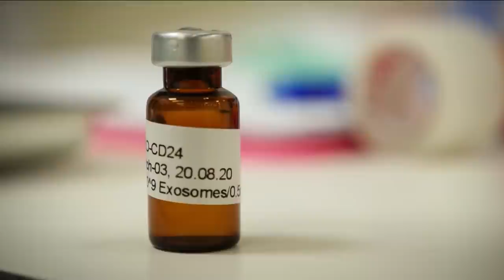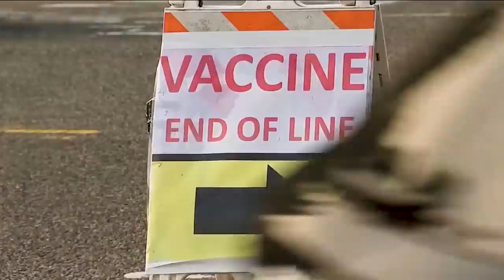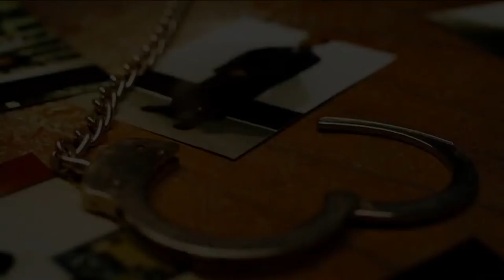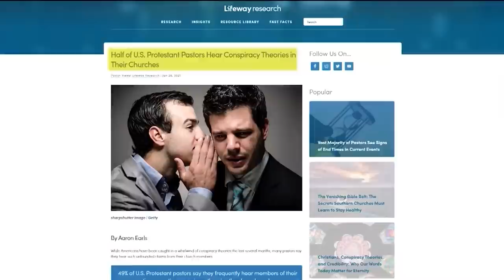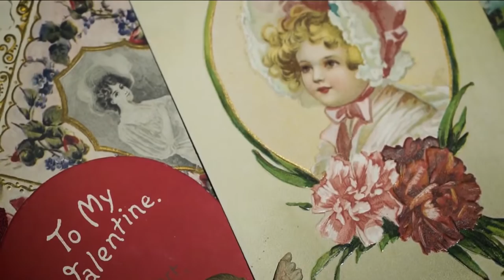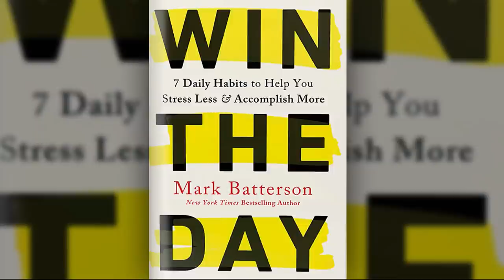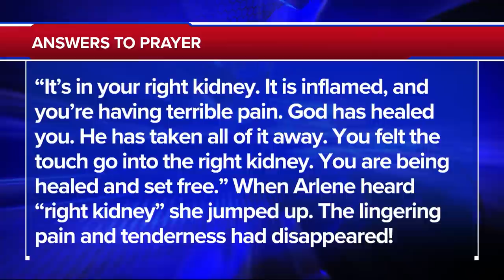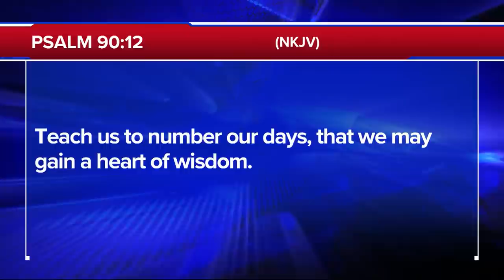The 700 Club - February 12, 2021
Stress less and do more. Author Mark Batterson shares how to, “Win the Day.” Plus, see how one man defied an empire and taught the world about true love. Meet the real St. Valentine on today’s 700 Club.

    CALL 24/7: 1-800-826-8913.